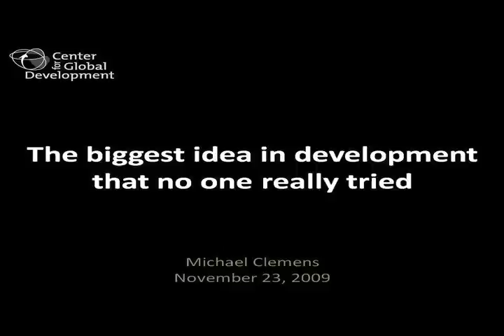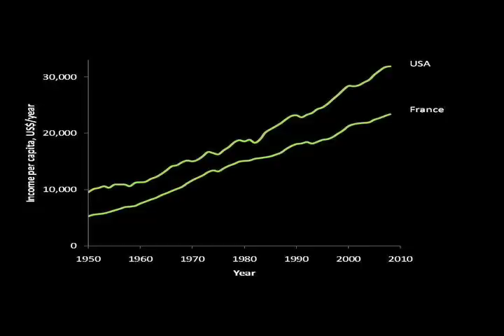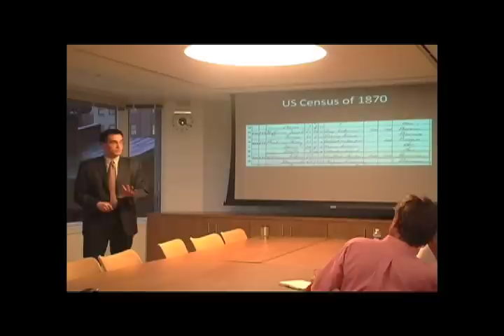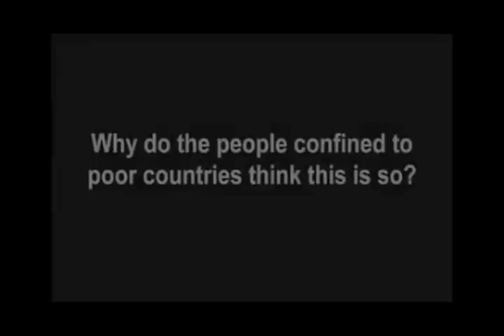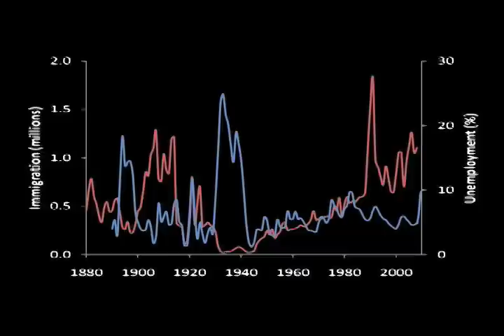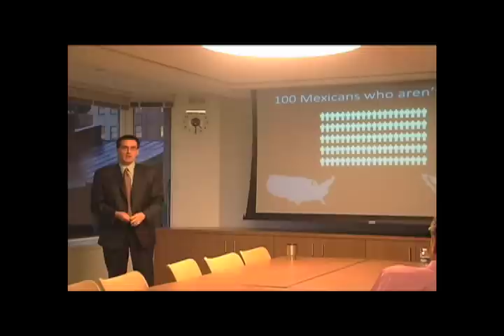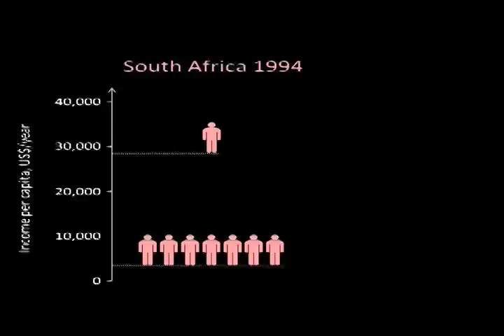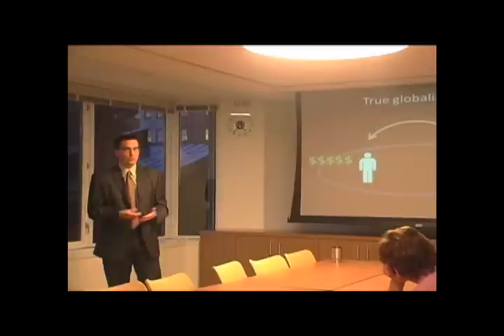The Biggest Idea in Development that No One Really Tried (video)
In this TED Talk-style presentation, CGD research fellow Michael Clemens exhibits his new research on the benefits of global migration.